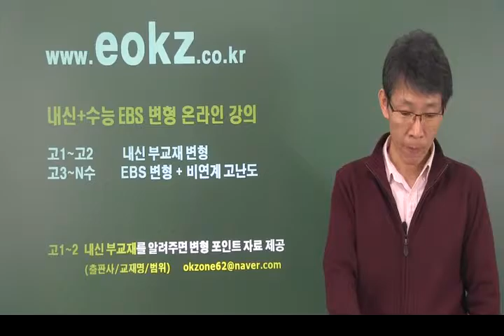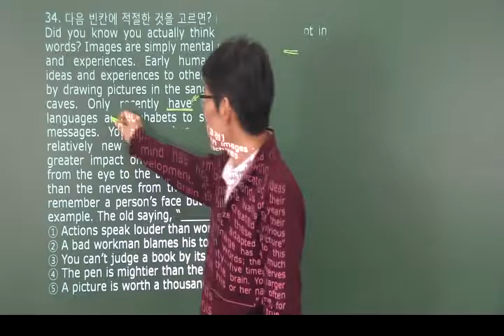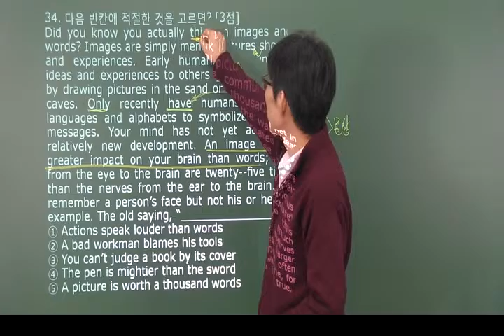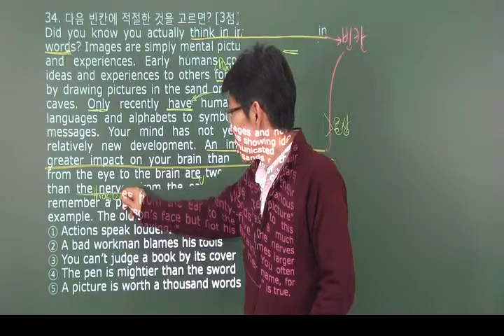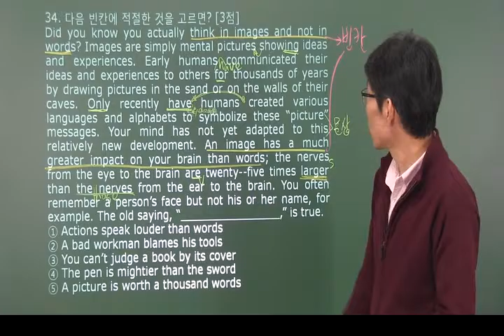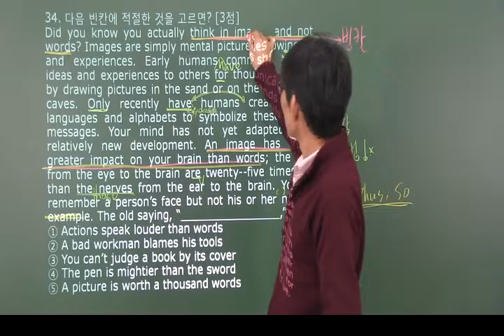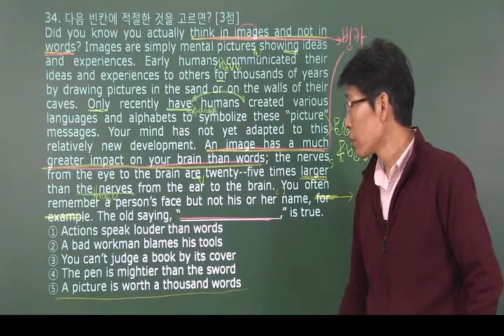[eokz] 2017 년3월 고1 영어 모의고사 내신변형 34번 – 오길준